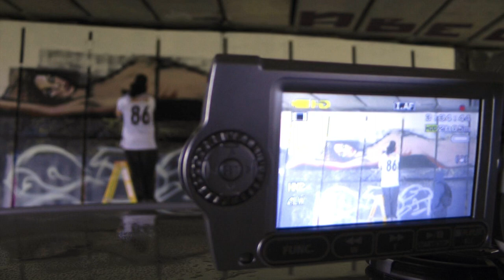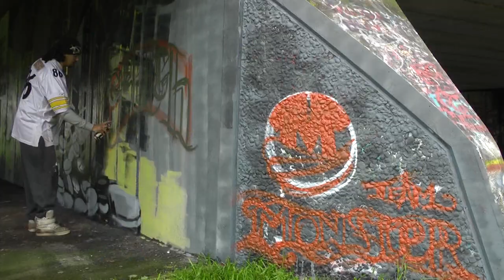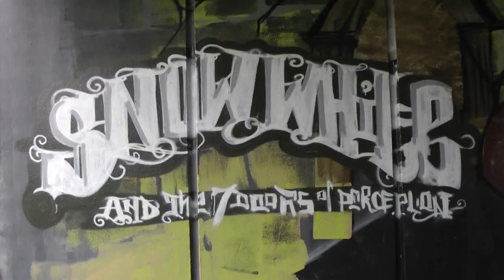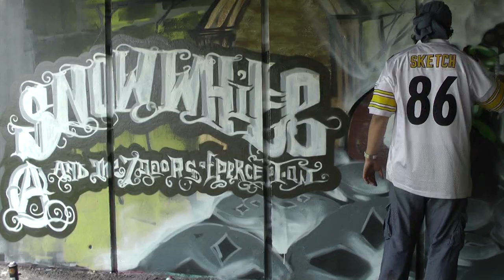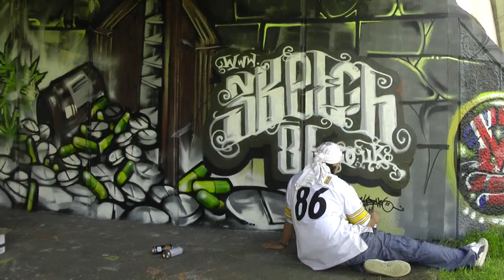Sketch86 - Snow White and the 7 doors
Sketch86 does not own the rights or take responsiblity for the audio clips used for this video and/ or its editing. All footage is filmed and owned by Sketch86 ltd. Sketch86 ltd makes no profit or promotion from the use of 3rd party audio.